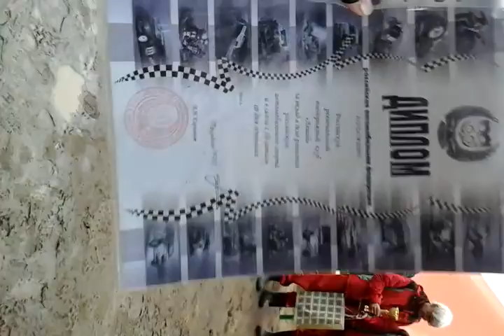награждение вертикаль 2014. офф-роуд внедорожники джип автогонки 4х4 сборы на соревнования